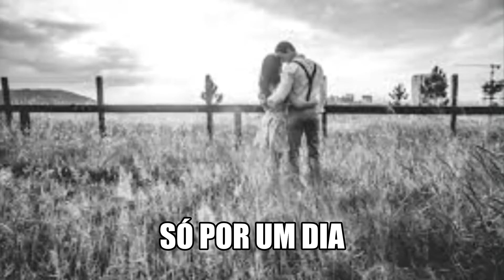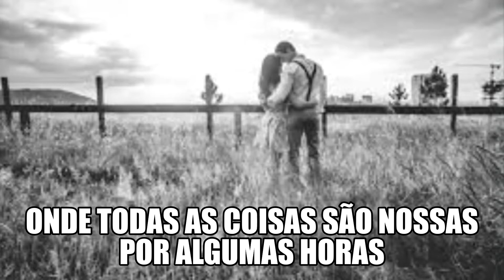Rammstein - Stripped - Legendado